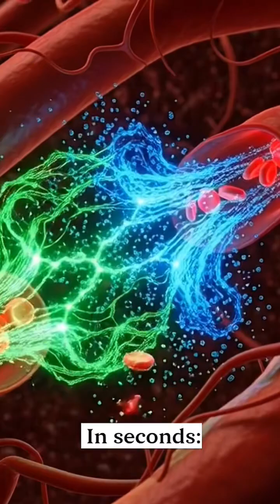Your Body Has a Secret ‘Superman Mode’ – Here’s Why You Can’t Use It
Unlock the shocking truth about the superpower hidden inside your body — a real force that can make you stronger, faster, and capable of impossible feats.
This video reveals the science of adrenaline, the chemical that activates in life-or-death moments and transforms ordinary people into heroes.

From mothers lifting cars to escaping near-death situations, adrenaline is the body’s built-in "Superman switch."
But if this power is so strong… why doesn’t the brain let us use it every day?

This short explains:

How adrenaline boosts strength and speed

Why the brain limits your superhuman abilities

What happens inside your body during danger

The real-life miracle cases of adrenaline

The life message behind your hidden power

A powerful mix of science, motivation, and mystery — perfect for your daily inspiration.